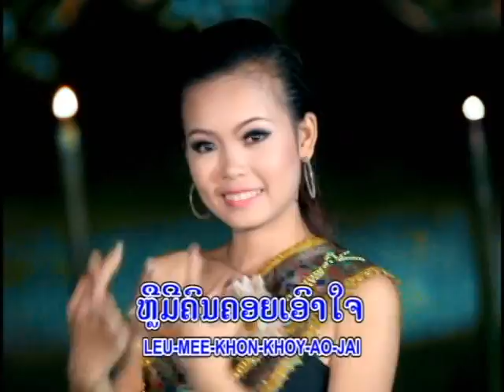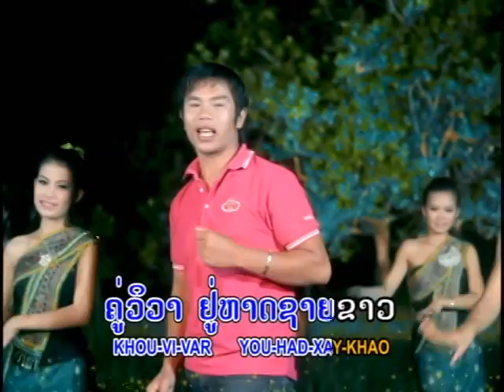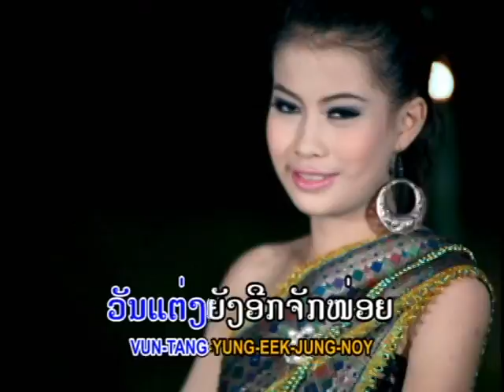ສາວຫາດຊາຍຂາວSao hardsaikhao/ ຊາຍສະຫວັນ ລຳເຊ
Ban. HardsaiKhaow, M. Hardsaifong,Vientiane , 00060